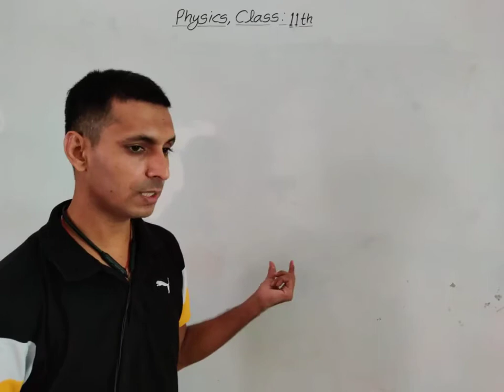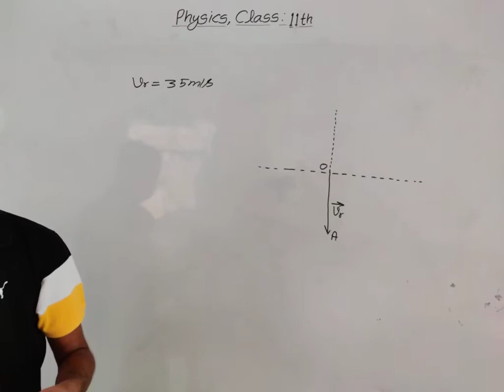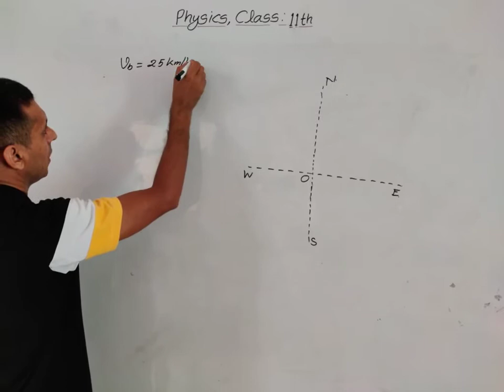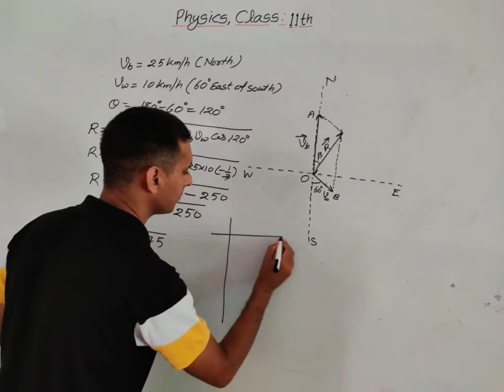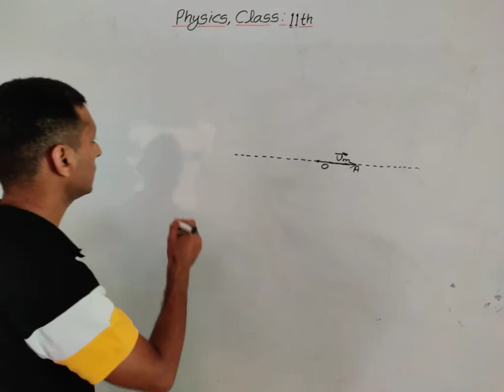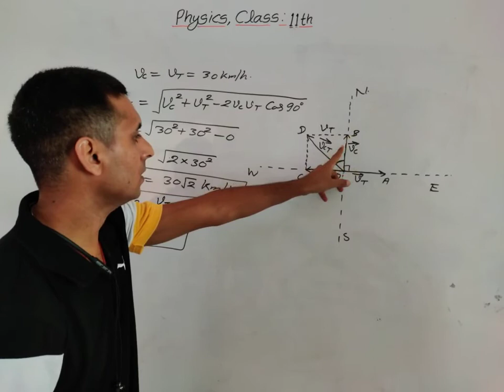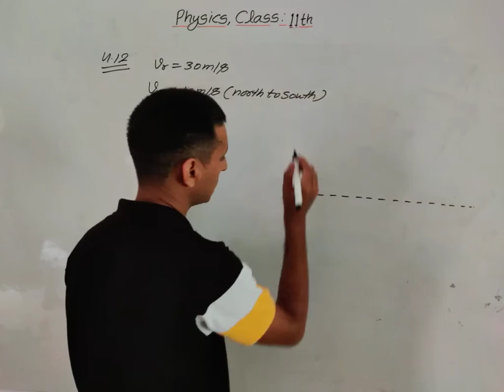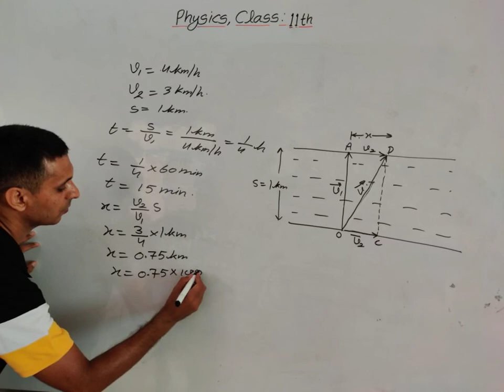Physics xi : Chapter 4 Numericals of relative velocity of plane